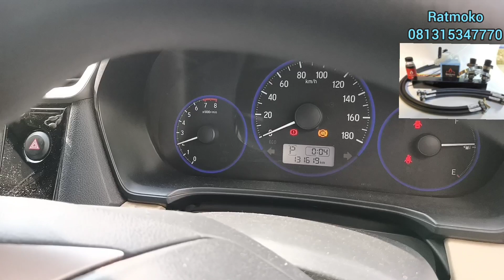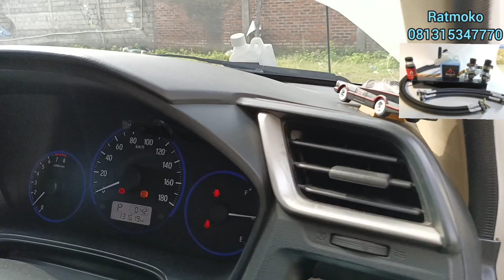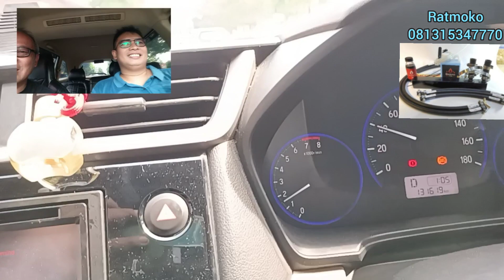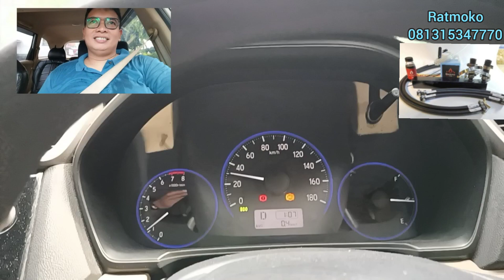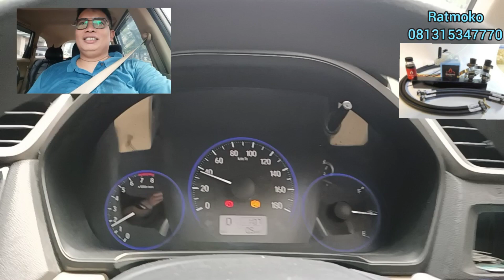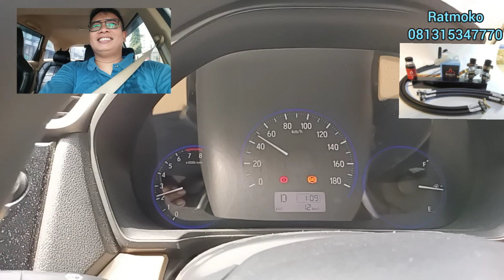Mobilio sangat bertenaga saat blackcore dibersihkan ulang setelah 3 tahun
Setelah dibersihkan ulang, double blackcore reguler pa agung yg sudah terpasang di Mobilio 3 tahun yang lalu.
jadi sangat bertenaga seperti kondisi baru keluar dealer.
sangat fun to driv
tarikan sangat enteng
speed cepet sekali naik nya

MANFAAT PASANG BLACKCORE
Setelah terpasang blackcore katalis
1.Power & Torsi nambah sekitar  6%  sd 7% dibandingkan tanpa pasang blackcore.
2.Efisiensi pemakaian BBM  akan terjadi antara 10 sd 30% tergantung juga cara nyetir, terutama utk mobil yang sudah ada oksigen sensor di knalpot , maka otomatis akan ada penyesuaian Pemakaian BBM oleh ECU ( close loop )
kalo belum ada oksigen sensor ya harus dilakukan penyetelan bagian lain, karena setelah terpasang terjadi perubahan besar komposisi pembakaran , dengan masuknya blow-by gas yang tadinya bikin polusi udara, setelah terolah di blackcore, menjadi gas istimewa yang menghasilkan power & torsi tambahan dengan mutu setara Pertamax turbo ( bensin ) dan setara pertadex ( mesin diesel ) yang didapat kan secara gratis saat mesin nyala .
3. Fun to drive meningkat tajam ,mobil lebih menyenangkan dikendarai karena sangat agresif dan bertenaga pada tanjakan dan saat mendahului mobil lain.
Hal ini didukung oleh optimalisasi ECU saat dilakukan blackcore tunning ( gurah khusus blackcore pakai cairan water base warna biru )
4.Mesin jadi  Lebih adem karena temperatur uap oli yg harusnya langsung masuk mesin temperatur bisa sampai 100 Drajad celsius setelah dilewatkan blackcore yg diikatkan di knalpot , bisa turun sampai 60 Drajad celsius,
Utk mobil turbo bisa membantu pendinginan udara masuk turbo ( intercooler extra ), sehingga spooling power turbo didapatkan lebih cepat dan pada rpm lebih rendah ( bisa sangat mengurangi turbo lag )
5. Mesin Lebih bersih karena uap oli yg harus nya langsung masuk mesin sekarang dilewatkan blackcore yg penuh liku-liku sehingga oli nya akan tertangkap di blackcore , tidak langsung masuk ke mesin sehingga mengurangi pembentukan kerak karbon.
6. Bisa dinikmati manfaatnya sampai lebih dari 500.000 km atau diatas 25 th. Dengan perawatan rutin pembersihan memakai bensin Pertamax.
7. Bisa dipindah ke mobil lain baik bensin maupun diesel.
Utk pemesanan dan konsultasi silahkan wa ratmoko 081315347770